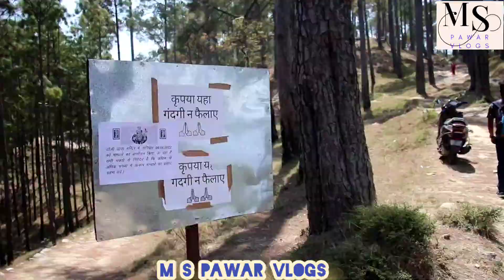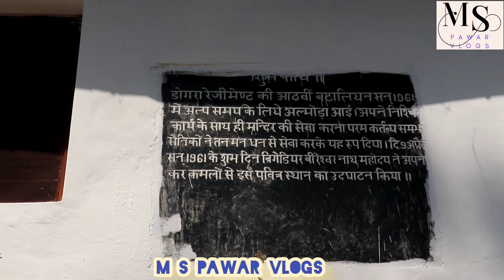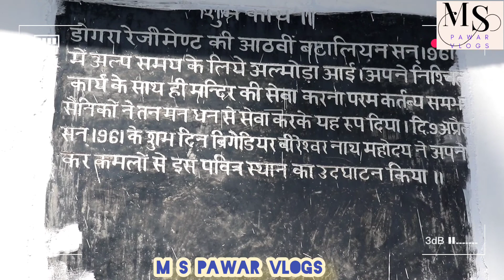डोलीडाना का प्राचीन मंदिर | अल्मोड़ा Historical Temple Of Dolidana Almora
डोलीडाना का ऐतिहासिक मंदिर | अल्मोड़ा Historical Temple Of Dolidana Almora | ‎@M S Pawar Vlogs
   डोलीडाना  का  मंदिर यहाँ के स्थानीय और पुजारी  जी के द्वारा अति प्राचीन मंदिर बताया है जो कि चंद कालीन लगभग 500 साल पुराना मंदिर है

1961 डोंगरा रेजिमेंट के द्वारा जीनदोउधार का कार्य किया गया है
 जैसा की अभिलेख पट में लिखा है

                         शुभ कार्य
डोगरा रेजिमेंट की आठवीं बटालियन सन 1961 में अल्प समय के लिये अल्मोड़ा आयी । अपने निश्चित कार्य के साथ ही मंदिर की सेवा करना परम कर्तब्य समजा ।
सैनिको ने तन मन धन से सेवा करके यह रूप दिया । 9 अप्रैल 1961 के शुभ दिन ब्रिगेडियर बीरेस्वर नाथ महोदय  ने अपने कर कमलों से इस पवित्र  स्थान का उद्घाटन किया

As written in the record board
                           Auspicious work
The Eighth Battalion of the Dogra Regiment came to Almora for a short time in 1961. Serving the temple along with one's definite work was considered as the ultimate duty. Soldiers gave this form by serving with their whole heart and wealth. On the auspicious day of 9th April 1961, Brigadier Vireshwar Nath inaugurated this holy place with his Hand

उत्तराखंड की लोकसंस्कृति की एक झलक

प्राचीन मंदिर श्री बद्रीनाथ मंदिर अल्मोड़ा